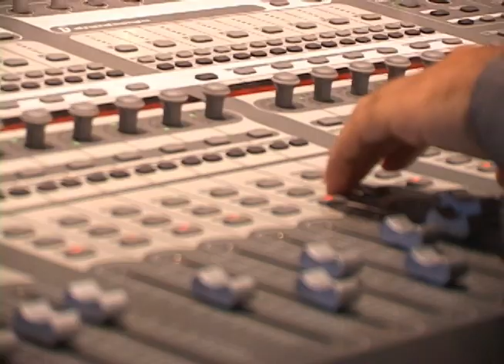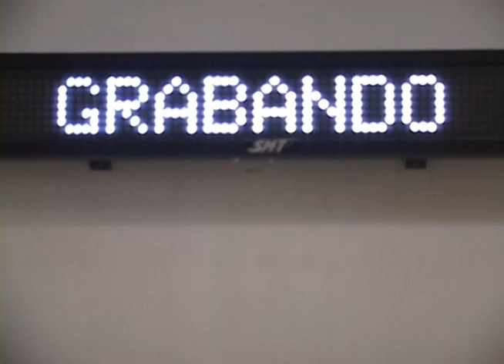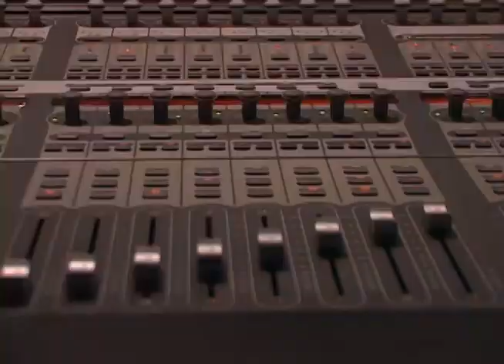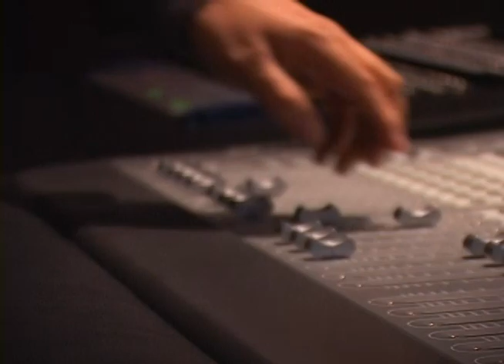Netlabels: Ingeniería Sonido